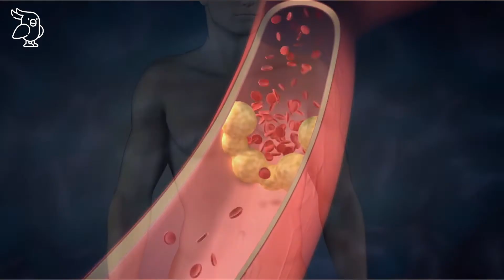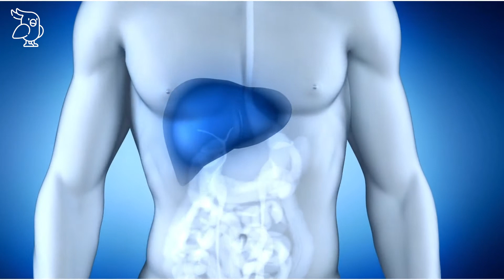✅SCHWARZER KNOBLAUCH✅ ist er so gesund wie behauptet wird? Schwarzer Knoblauch Wirkung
Schwarzer Knoblauch ist gut für die Gesundheit, sogar noch besser als weisser Knoblauch. Wenn du erfahren möchtest, was die Vorteile von schwarzem Knoblauch sind und wie er wirkt, bist du in diesem Video genau richtig. Ich zeige dir, warum schwarzer Knoblauch so gesund ist und warum immer mehr Menschen schwarzen Knoblauch gegenüber weissem Knoblauch bevorzugen. Neugierig geworden? Dann steht dir jetzt mein Video über schwarzen Knoblauch und seine Wirkungen zur Verfügung. Viel Gesundheit, deine Caro von vitalschnabel